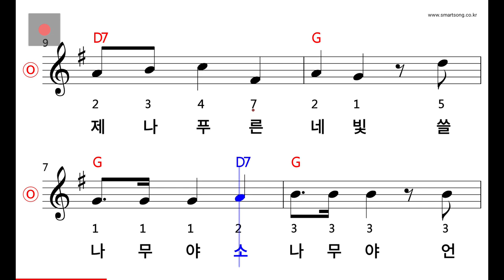동요 - 소나무 MR